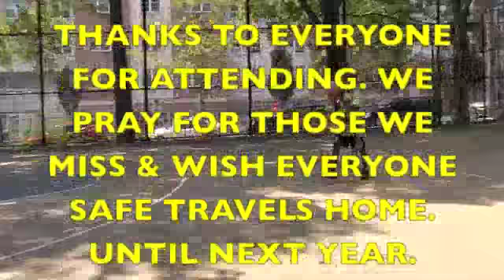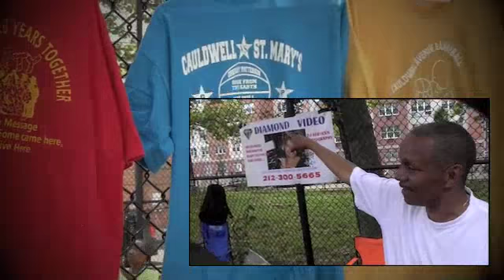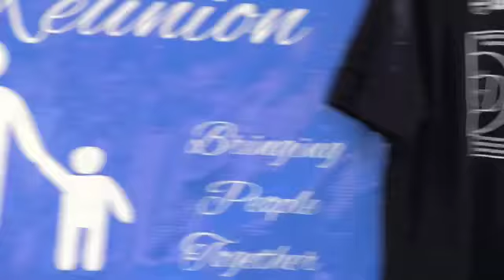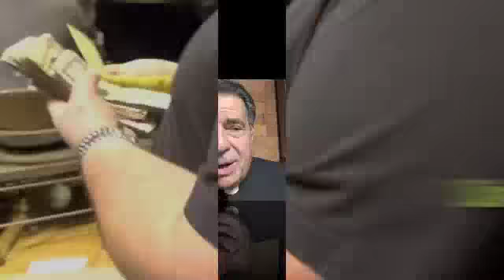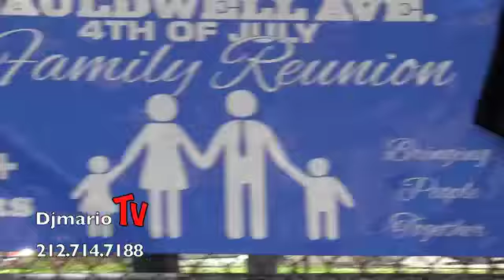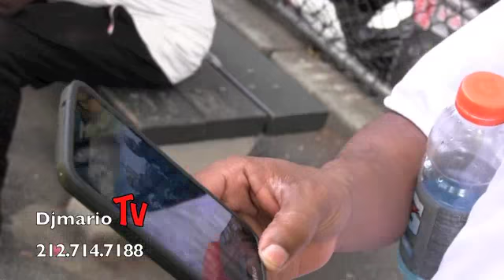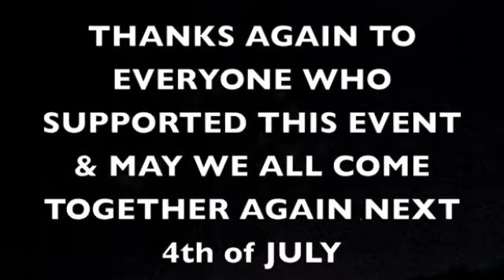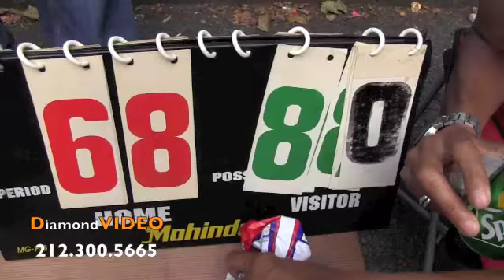djmarioTV presents THE CAULDWELL REUNION JULY 4th 2017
FAMILY AND INVITED FRIENDS OVER 25 YEARS OF COMING TOGETHER IN THE BRONX JULY 4th. IN THE PARK OF CAULDWELL AVENUE AND THE BASKETBALL LEGENDS & THEIR FAMILIES COMING FROM ALL OVER THE UNITED STATES TO SHARE IN THE JOY OF A FAMILY REUNION.